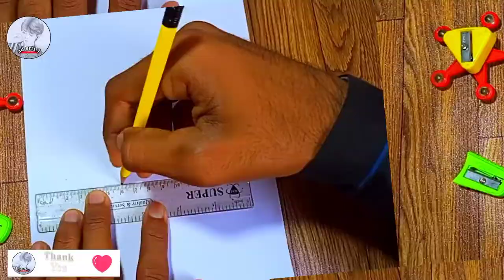How to draw a Girl tyingher shoes lece || Pencilsketch for beginner || Girldrawing || Drawing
How to draw a Girl tying
her shoes lece || Pencil
sketch for beginner || Girl
drawing || Drawing

ß @adartsdrawing3762à @MASSARTCRAFT @a@JoshArt02 @ArtAcademyChannel @ADARTS.1 @PaintasticArts @haiderarts6512 @BlippiLearnsColorsAndScience @handartscrafts02 @ArtSpacePainting @BobbyDukeArts